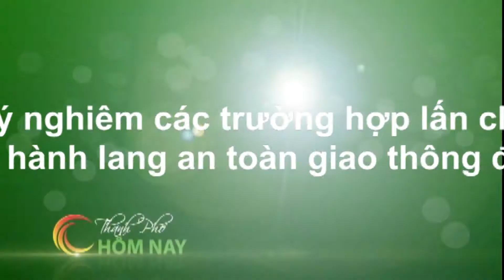Khẩn trương thực hiện phân loại chất thải rắn tại nguồn - Thành Phố Hôm Nay [HTV9 – 07.04.2015]